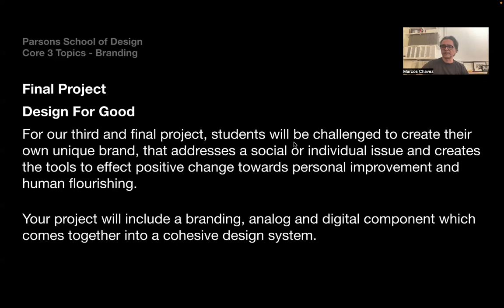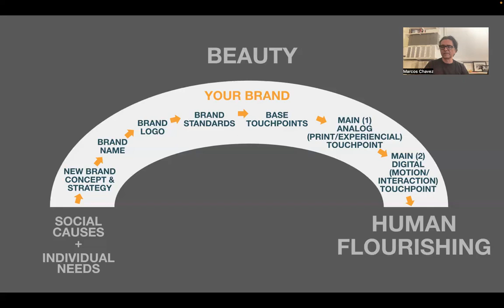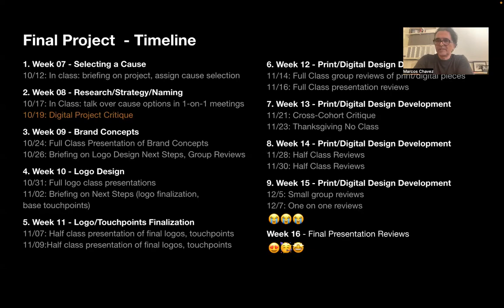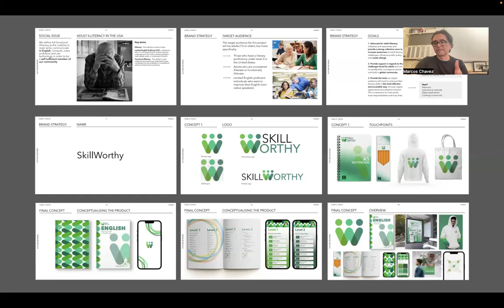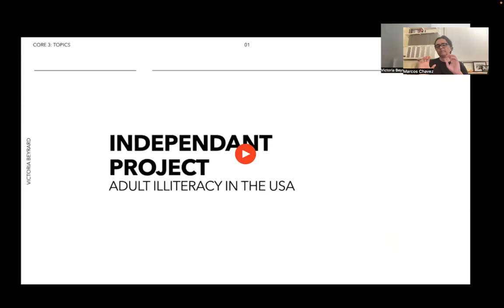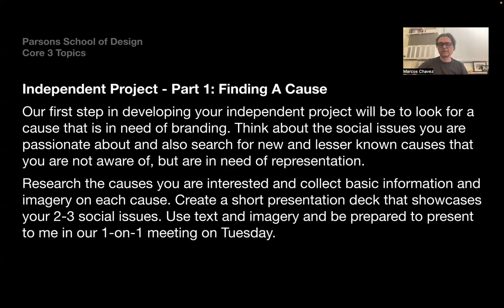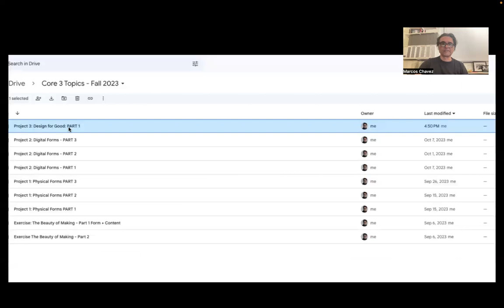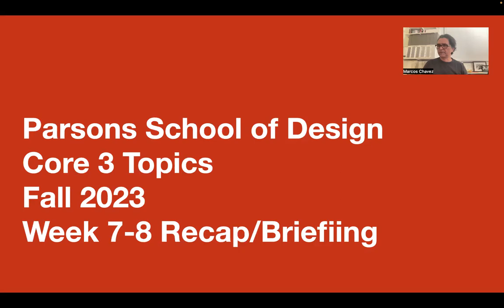Core 3 Topics: Week 7-8 Recap Briefing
Recap and briefing of week's seven to eight for Parsons Core 3 Topics Fall 2023 class.